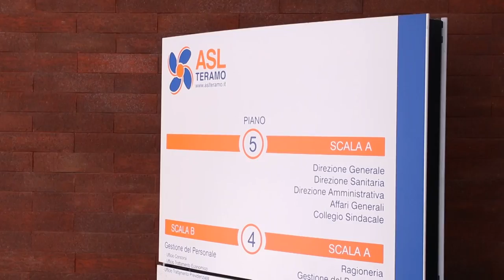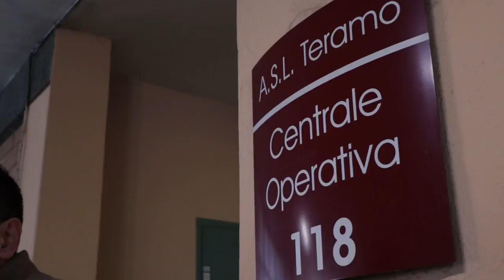Asl di Teramo: riconfermato il manager Roberto Fagnano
Roberto Fagnano è stato riconfermato direttore generale dell'Asl di Teramo per i prossimi tre anni. Un mandato pieno di sfide epocali per la sanità teramana. La nomina è stata decisa in tarda serata dalla giunta regionale convocata d'urgenza dal governatore D'Alfonso